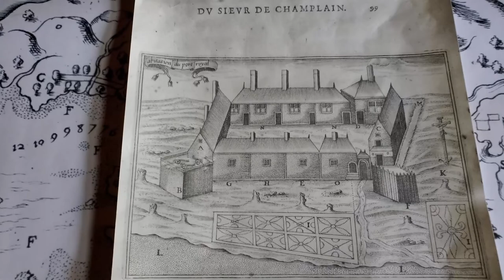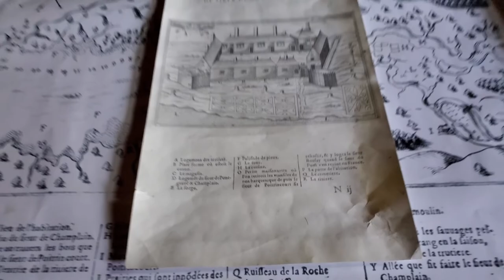A Silent Tour of the Habitation of Port Royal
this is a short video of me going through the main rooms of the Habitation of Port Royal in Nova Scotia.